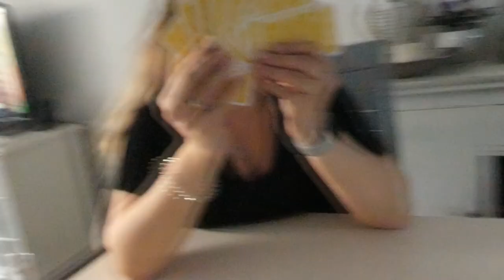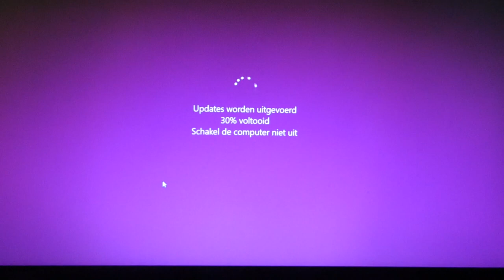CUPS MET SILVANA & MARC - VLOG 222 👠 MAMMA OP HAKKEN